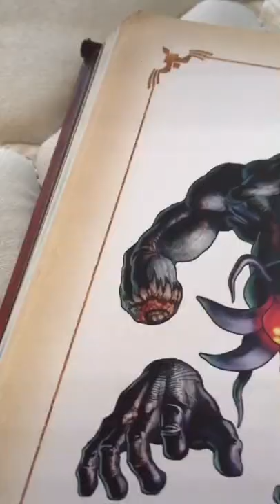Cómo dibujar a bongo bongo de Zelda ocarina of time